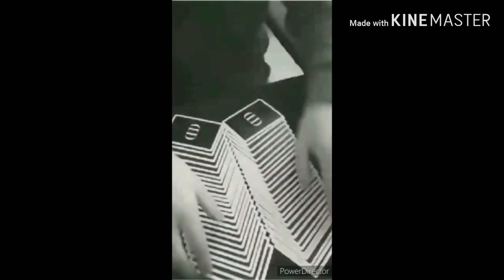Impossible odds compilation (Part 5)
Sub n like ya ok bye
Enjoyyy!!!